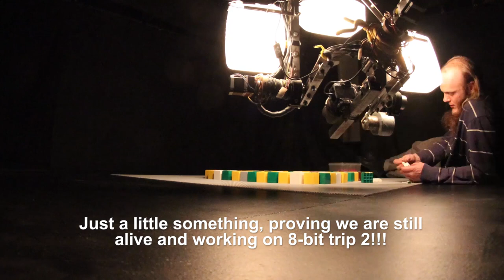Working on 8 bit trip 2 Time Lapse 3